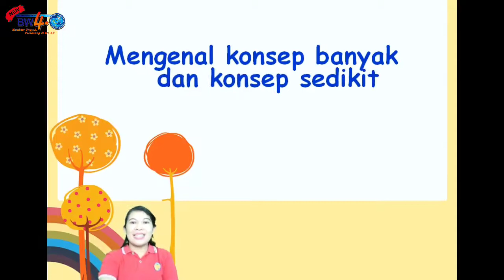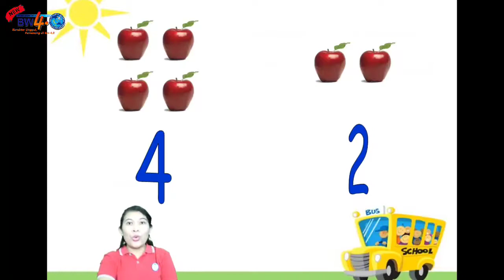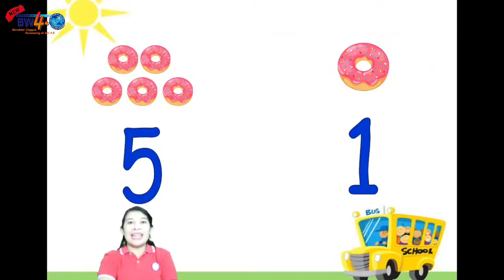Mengenal konsep banyak - sedikit ( KB )